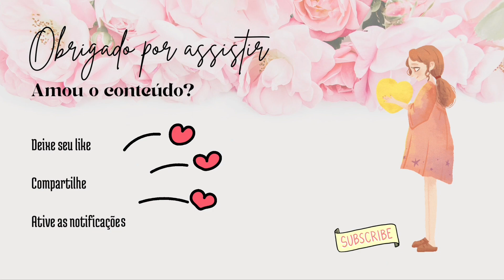ENXOVAL DO BEBÊ PRIMEIROS PRESENTINHOS+ CONTANDO O SEXO/ TAINÁH SILVEIRA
Olá seja bem vindo (a) ao meu canal. No vídeo do hoje conto pra vocês o sexo do nosso bebê e também mostro os primeiros presentinhos que ganhamos. Espero que vocês gostem🥰 Um grande beijo, Taináh Silveira.

Qual seu palpite? Menino ou Menina?